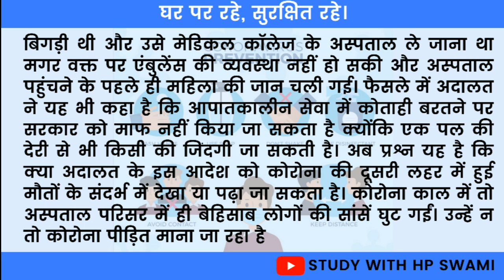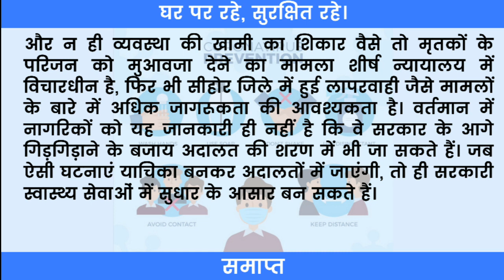hindi steno dictation 70wpm | RSMSSB steno dictation 70wpm